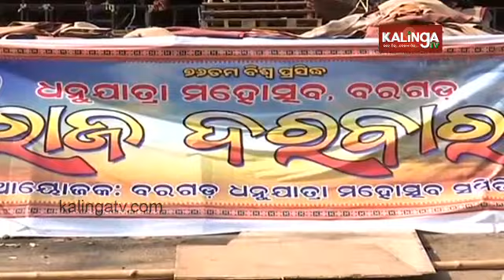Famous Dhanu Yatra begins today; Bargarh transformed into Mathura Nagari || KalingaTV